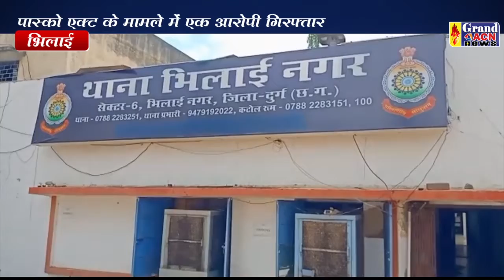376 आरोपी गिरफ्तार Robin Mall Thakur